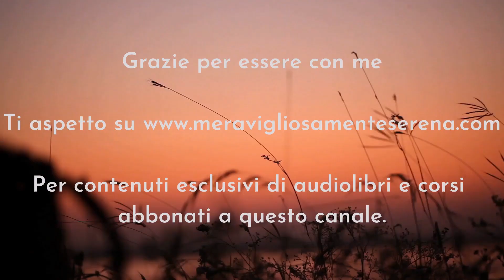Simbolismo ed esoterismo dei vangeli - Luca 19 - Serena Pattaro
Trattiamo il simbolismo di Luca 19.

Cosa significa salvezza? Essere salvo indica l’integrità. Integro è qualcosa di intero, qualcosa cui nulla è stato tolto, cui tutto appartiene. L’integrità è il ritorno allo stato iniziale di totale luce, lo stato cui “la piccola anima” è. La luce è chiarezza, comprensione e coerenza.